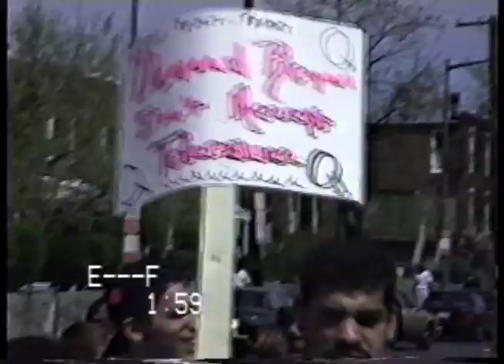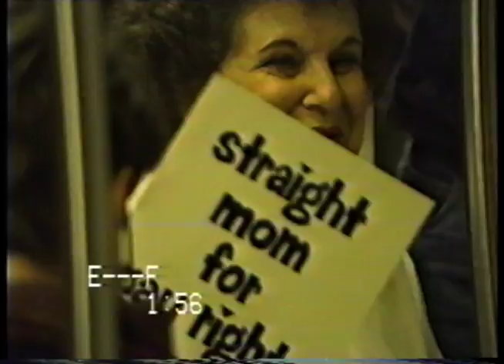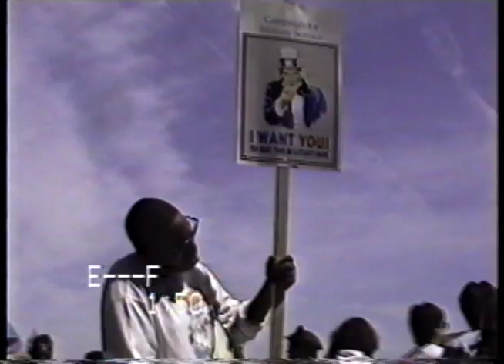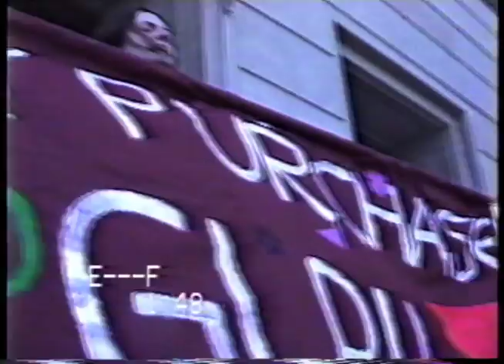March on Washington for Lesbian, Gay and Bi Equal Rights and Liberation - 4/25/93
Raw, unedited footage of the March on Washington for Lesbian, Gay and Bi Equal Rights and Liberation in Washington D.C., April 25, 1993.